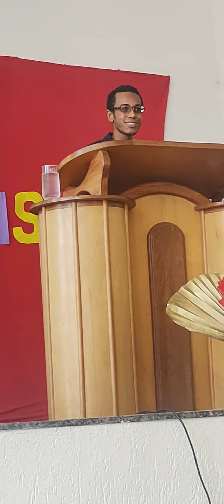PIB OITICICA RHUAN COM , A PALAVRA ,(2)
PIB OITICICA ,13/02/21,RHUAN